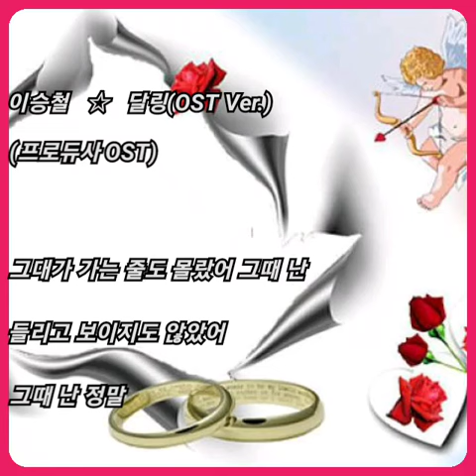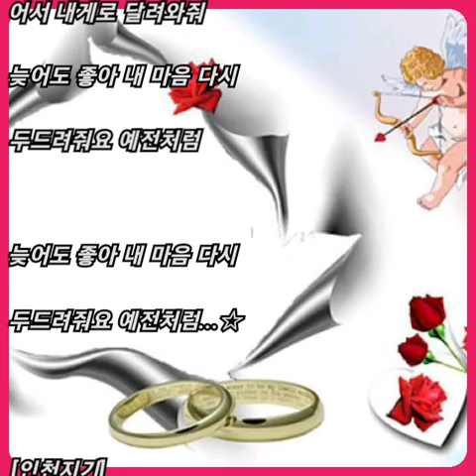이승철 ☆ 달링(OST Ver.)